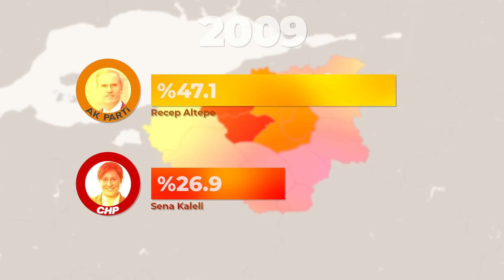YEREL SEÇİM 2024: Bursa | AKP 20 yıllık kalesini kaybediyor mu?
AKP’nin 20 yıldır yönettiği Bursa’da yönetim değişecek mi?

Bursa’da AKP birinci, CHP ise ikinci sırada yer alıyor. CHP’nin kazanmayı en çok istediği illerden olan Bursa’da çıkardığı aday Mustafa Bozbey, AKP’nin adayı Alinur Aktaş’ı devirmek için harıl harıl çalışıyor. Bu çalışmalar Bozbey’e kazandırır mı? 31 Mart’ta göreceğiz.

Sadece iktidar ve ana muhalefet değil, 2023 Genel Seçimleri’nde Cumhur İttifakı’nın parçası olan ama şimdilerde AKP’yi en çok eleştiren Yeniden Refah Partisi de iddialı. Fakat Erbakan’ın şehir merkezindeki mitingi çok da etkileyici değildi.

Murat Türsan bu videoda Bursalı seçmenin nabzını yokladı.